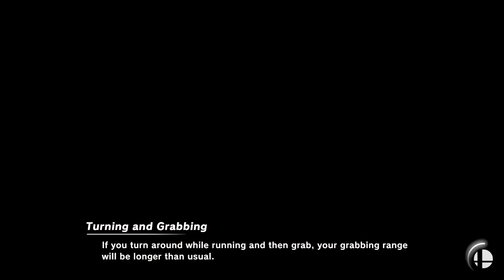Just Playin' Smash W/ GameParadox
Hey guys! What's up? This is The Ninja Gamer of Ninja Gaming 101, and today welcome back to some more Smash Ultimate! Today, we're going against my long-time Smash Bros rival, GameParadox, better known as DarkSpine457! But yea, if you guys like this video and wanna see more, you know what to do! PEACE, my NinjaFam, and take care!!!

Links/Credits:
»My Discord Server!!!: